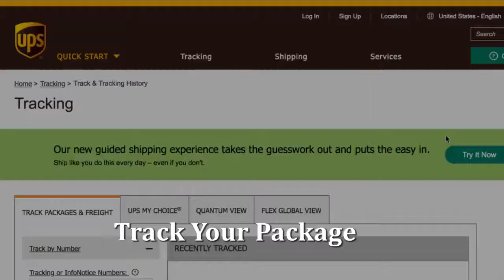Package Theft Crime Prevention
Tips to prevent package theft.